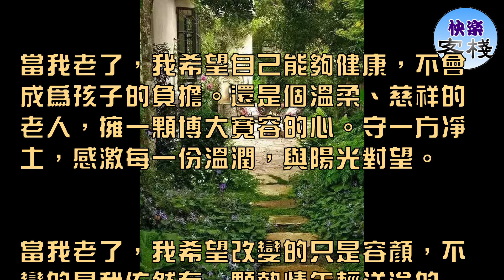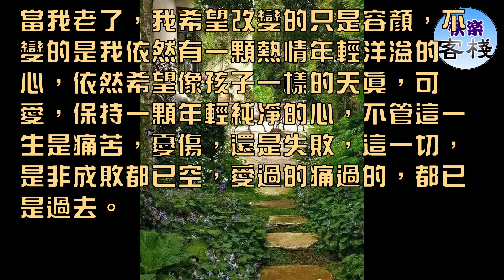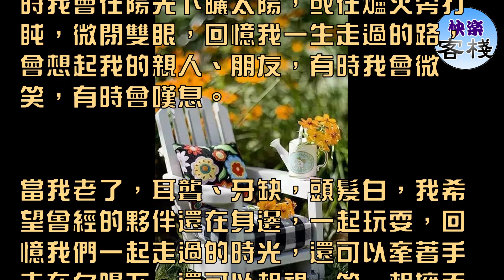老了，做一個安靜的看客（太美了）｜心靈勵志｜快樂客棧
當我老了，我仍做一株小草，長在山崖，長在地角，默守著一份純情。沒有百花開放的驚艷，沒有一樹擎天的挺拔，隨風塵起落、不驚擾繁華，隨季節流轉、卻不論悲歡。

當我老了，我希望自己能夠健康，不會成為孩子的負擔。還是個溫柔、慈祥的老人，擁一顆博大寬容的心。守一方凈土，感激每一份溫潤，與陽光對望。

當我老了，我希望改變的只是容顏，不變的是我依然有一顆熱情年輕洋溢的心，依然希望像孩子一樣的天真，可愛，保持一顆年輕純凈的心，不管這一生是痛苦，憂傷，還是失敗，這一切，是非成敗都已空，愛過的痛過的，都已是過去。

當我老了，還會有人在心裡偶爾將我牽掛和惦念，當我拄著拐，佝僂著背，坐在公園的長椅上，微笑地看著周圍的一切，還會有人注視和理會我孤獨的身影，還會有人願意陪著我，攙著我，同我散步、聊天。

當我老了，我希望我還能生活自理，有時我會在陽光下曬太陽，或在爐火旁打盹，微閉雙眼，回憶我一生走過的路，會想起我的親人、朋友，有時我會微笑，有時會嘆息。

當我老了，耳聾、牙缺，頭髮白，我希望曾經的夥伴還在身邊，一起玩耍，回憶我們一起走過的時光，還可以牽著手走在夕陽下，還可以相視一笑，相擁而泣，相互依靠，不會離開。

當我老了，我只想，做一個安靜的看客，慢下來，靜下來，聽一聽花開的聲音，靜靜地離去。誠然，我的一生是那麼平凡，沒有轟轟烈烈，沒有驚天動地，可我真實的活過， 輕輕的我走了，正如我輕輕的來……